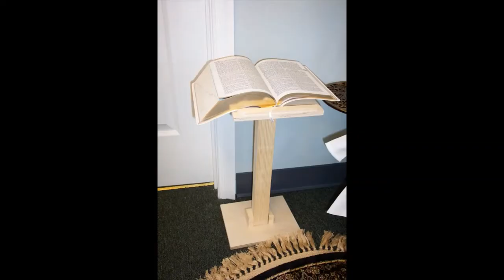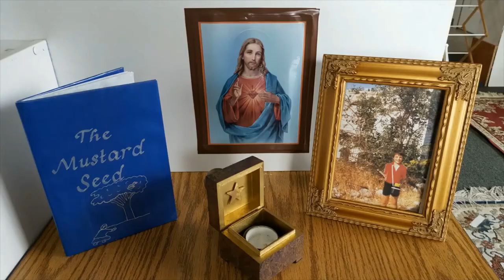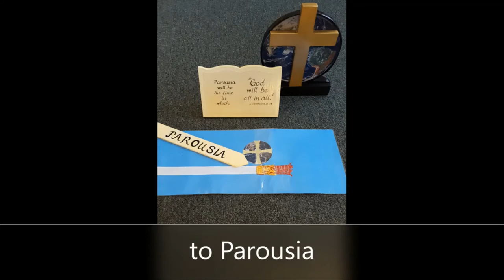CGS Montessori Atrium Promotional Video